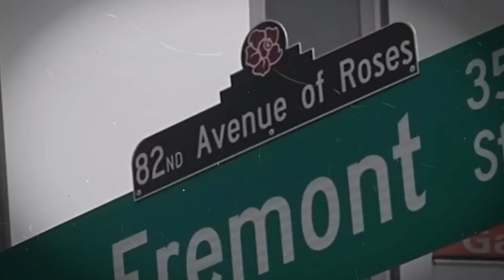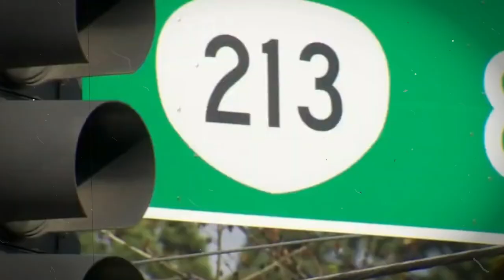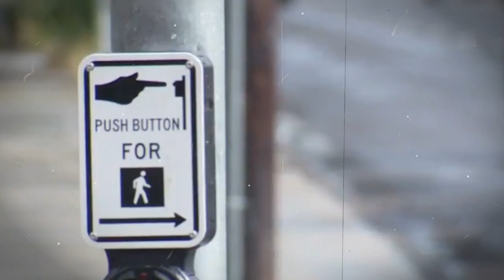Florida Psychologist Befriended a Teen, Tried to Traffic the Girl Police | Crime Chronicles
Florida Psychologist Accused of Luring Teen for Sex Loses Her License

Dive into the heart of the U.S. military's most extreme and massive forced operation ever conducted. Discover the intricate details, powerful strategies, and intense execution that defined this high-stakes mission. Explore how the military navigated overwhelming challenges and achieved strategic goals under extraordinary circumstances. Get exclusive insights into classified operations, untold stories of bravery, and the military's cutting-edge technology that shaped the outcome of this unprecedented operation.